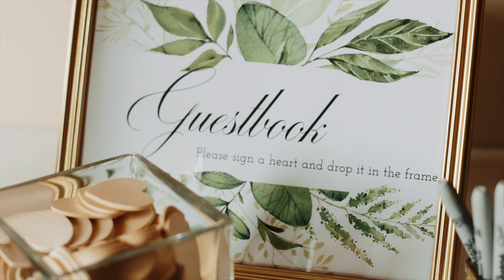Aileen & Luis | Wedding Film shot on the GH5s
Aileen & Luis - Feature Film
Mesa, AZ
Superstition Manor
3.10.18

Graded with White in Revery's Luts!

Our First Wedding film with the Panasonic GH5S! First look at some GH5s wedding footage on this wonderful low light camera!

My Main Camera
Low Light Monster
Best Portable Drone
Vlog Tripod Bendy Thing
Best Action Camera
Best Camera Monitor
My All Around Lens
My Portrait Lens
Ceremony and Speeches Lens
My Main Audio Setup
I Have 3 of These
On Camera Mic
Other Mic
Awesome Wedding Lights
Best Interview Lights
Best Affordable Gimbal
Affordable Variable ND Filter
My Laptop (I have the 2.9ghz)
My Travel Camera Bag
My Wedding Camera Bag
My charging Supply
Great SD Cards

Book Your wedding with us today! We are destination wedding videographers looking to build our portfolio!
Check out my film gear to see what I use at weddings!

Music licensed on Soundstripe